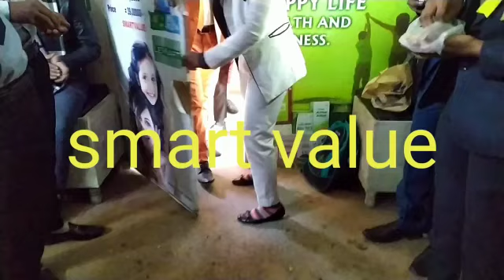Recognition Dhanraj kumar Smart value N0.1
SAIFALI & Neha Gupta team Recognition Dhamaka